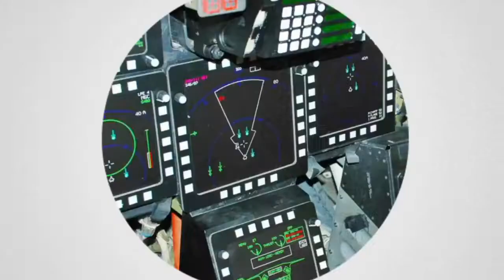PERSETAN DENGAN AMERIKA! China Tetap Kirim Puluhan Pesawatnya ke Langit Taiwan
Pesawat tempur, pembom, anti kapal selam dan peringatan dini lalu lalang di langit Taiwan.
Sementara itu Kementerian Pertahanan Taiwan sendiri memberikan peringatan radio dan sistem rudal untuk memantau aktivitas tersebut.